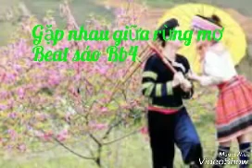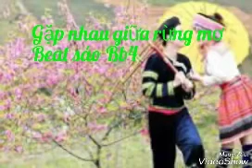gap nhau gia rung mo b4 1